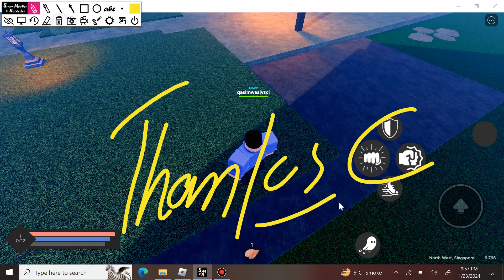*SECRET UPDATE!* | GRAND KAIZEN CODES 2024 (RE-RELEASE)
Secret update new grand kaizen codes 2024

1:Roblox codes
2:All working roblox codes
3:New active codes for roblox
4:Roblox redeem codes 2024
5:Roblox codes 2024
6:New roblox codes 2024
7:All new working codes for roblox
8:roblox 2024
9:Roblox